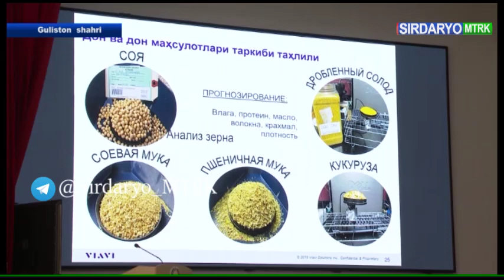"Diyor Yangiliklari" | Ta'lim sohasida olib borilayotgan ishlar | Sirdaryo viloyati